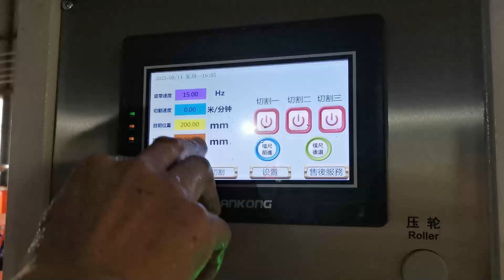HoYun | Three blades wet tile cutting machine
Introduction video of Hoyun Multifunctional portable ceramic tile cutting machine Foshan Nanhai Hongyun Ceramic Machinery Co., Ltd. supplies all kinds of cutter tile cutting machine, machine mosaic, marble cutting machine, etc. Types: edging machine for stone, edge polisher machine granite, automatic edge polishing machine marble, porcelain edge machine, stone edge polishing machine, arc edge polishing machine foshan, stone edge polisher, vertical stone edge polisher etc.